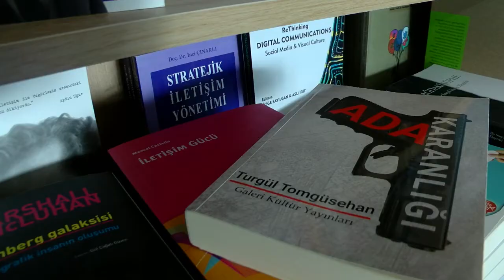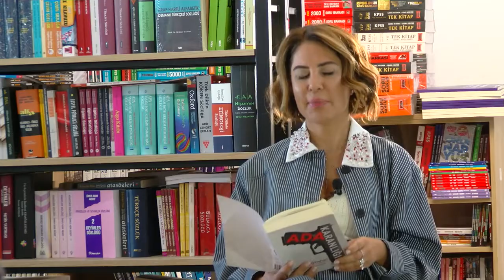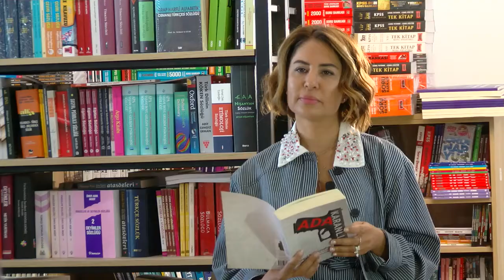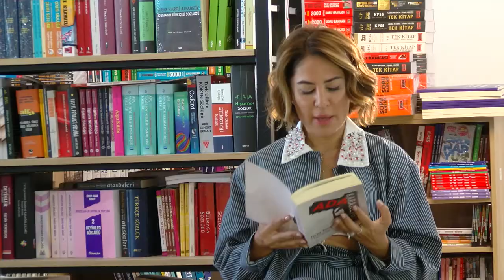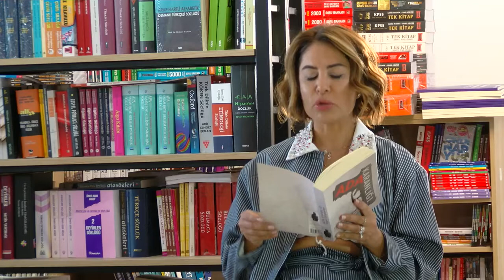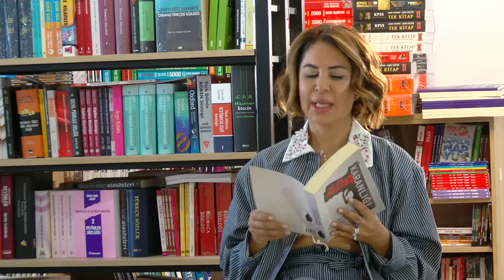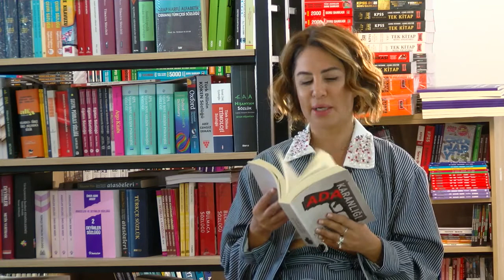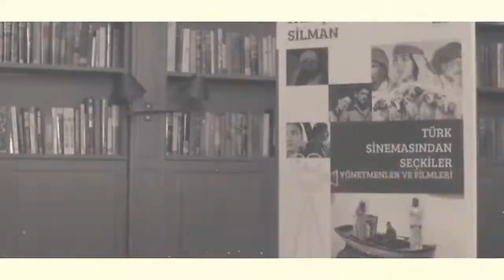OKUDUKÇA TURGÜL TOMGÜSEHAN